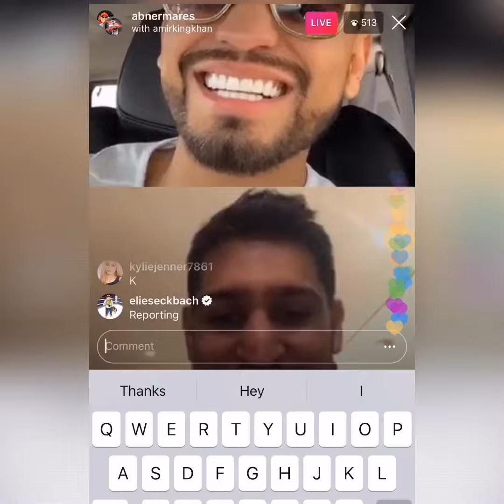Abner Mares In Camp For feb 9 fight vs tank davis